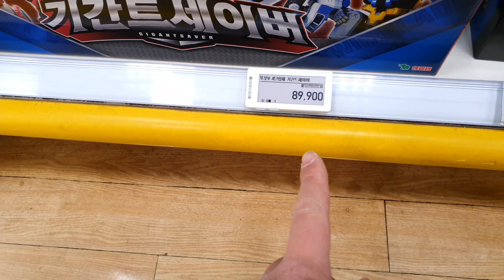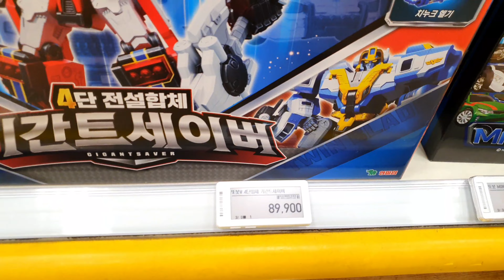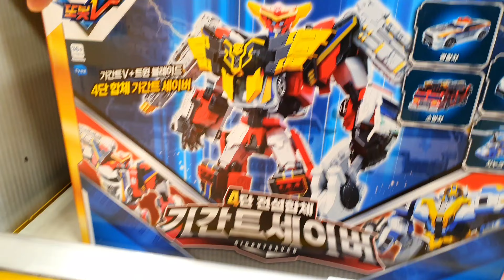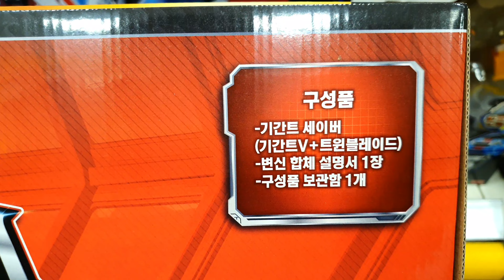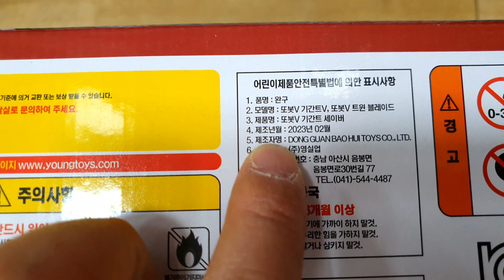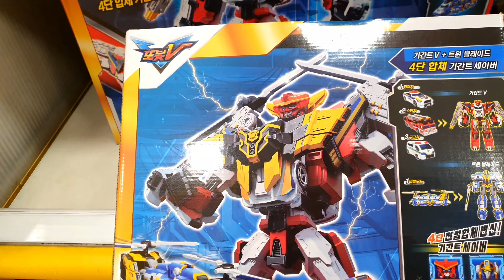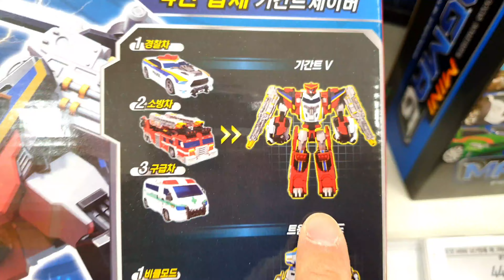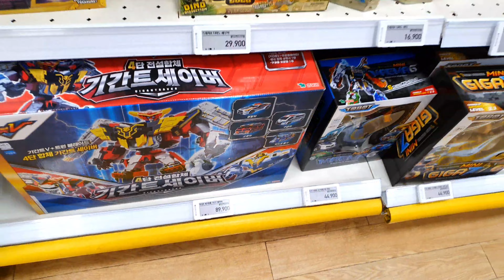*FIRST* 또봇V2!! 4단전설합체 기간트세이버 합본! 최초 판매 사건?? TOBOT V2!! GIGANTSAVER! first sell case??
당신이 찾는 장난감 또봇V2!! 4단전설합체 기간트세이버 합본은 이마트 동백점에서 팔고있다!!
자, 지금부터 신제품의 비밀을 명탐정 장난감황제와 함께 풀어볼까요??